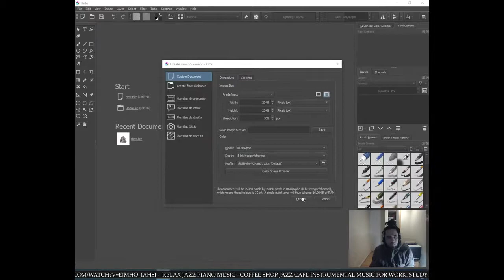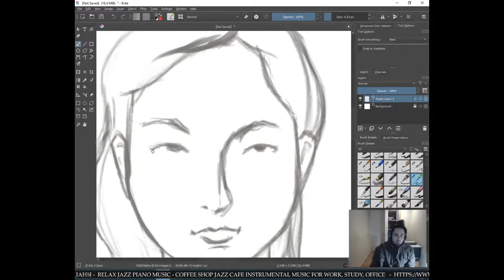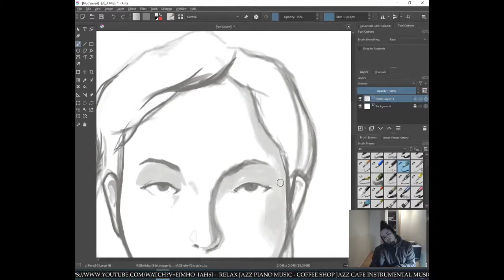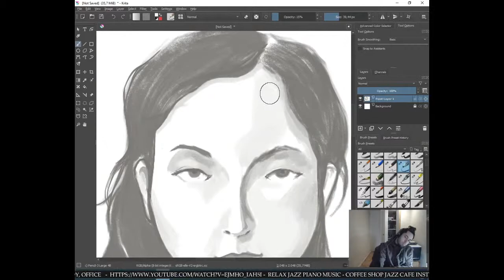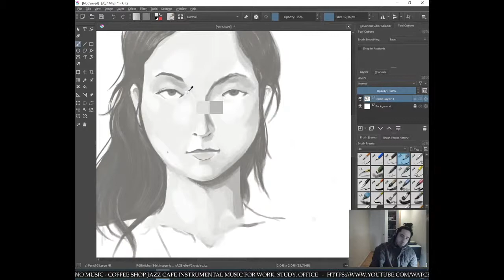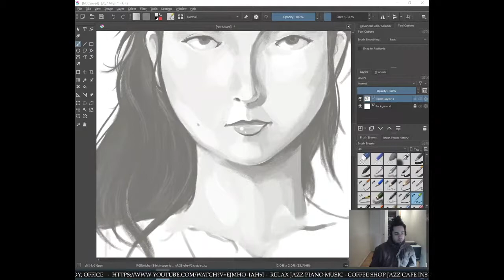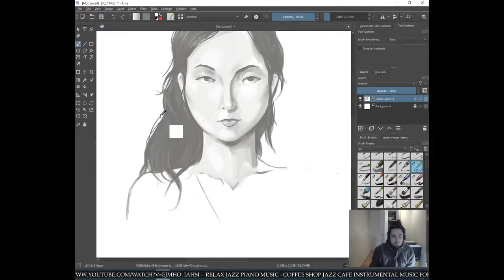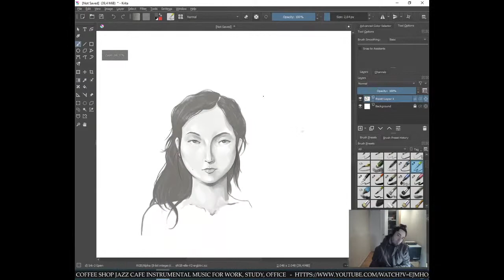ART - DEPA STREAM